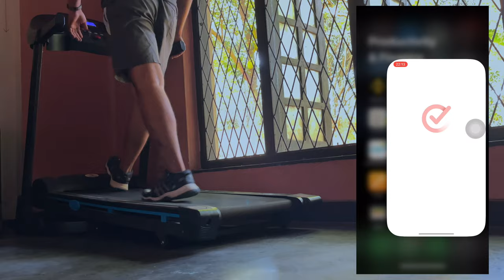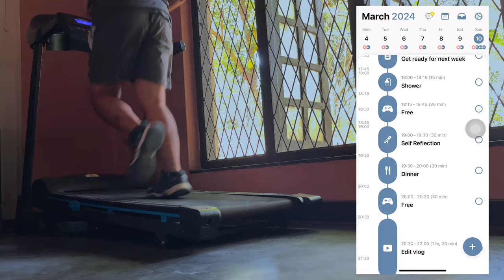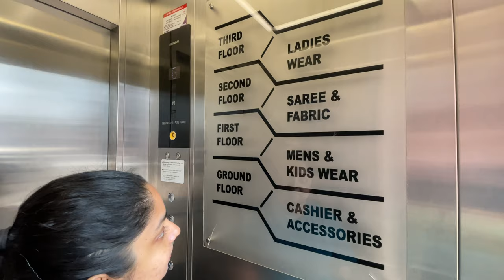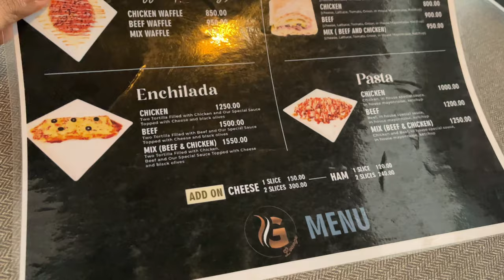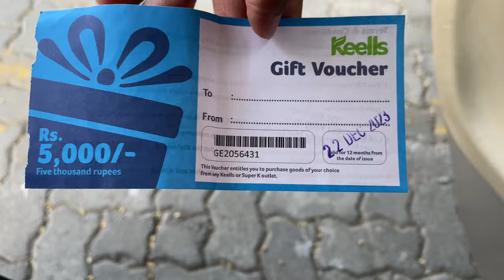Day Out 🚘 | Eat 🍔🧋| Shopping 🛍️ | Sing 🎸| TimeBoxing 🗓️ | Workout 🏃‍♂️| Productive 🐜